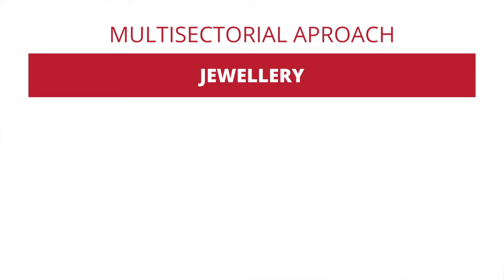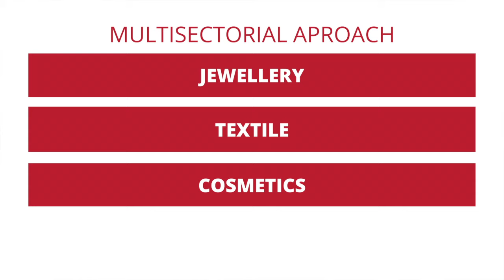1. FBA I EXECUTIVE PROGRAM IN FASHION BUSINESS ADMINISTRATION - TERESA SÁDABA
Teresa Sádaba es la actual directora de ISEM Fashion Business School y profesora de Comunicación de moda en el Executive Master in Fashion Business Administration (FBA).
Como directora de ISEM, explica la misión de la Escuela y del FBA, que es el único Máster Universitario Ejecutivo en Dirección de Empresas de Moda oficial en España. El máster es una respuesta a las necesidades de la industria de la moda, que demanda cada vez más profesionales con capacidades de gestión específicas y con una visión global de la moda.

00:09 ISEM FASHION BUSINESS SCHOOL
00:49 INDUSTRIA DE LA MODA
01:19 EXECUTIVE MASTER IN FASHION BUSINESS ADMINISTRATION (FBA)
02:10 ESTANCIAS INTERNACIONALES
02:26 FACULTY

Teresa Sádaba is the current dean at ISEM Fashion Business School and professor of Fashion Communication in the Executive Master in Fashion Business Administration (FBA).

As dean of ISEM, she explains the mission of the School and the FBA, which is the only official Executive Master's Degree in Fashion Business Administration in Spain. The master's degree is a response to the needs of the fashion industry, which increasingly demands professionals with specific management skills and a global vision of fashion.

00:09 ISEM FASHION BUSINESS SCHOOL
00:49 FASHION INDUSTRY
01:19 EXECUTIVE MASTER IN FASHION BUSINESS ADMINISTRATION (FBA)
02:10 INTERNATIONAL STAYS
02:26 FACULTY